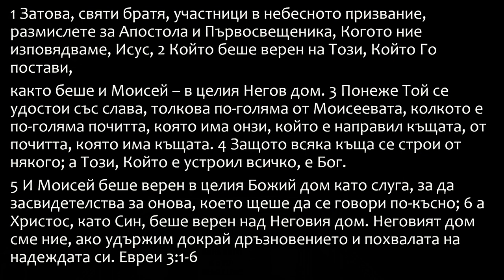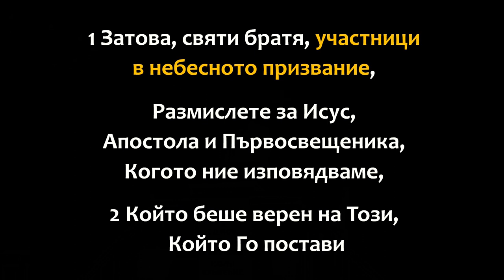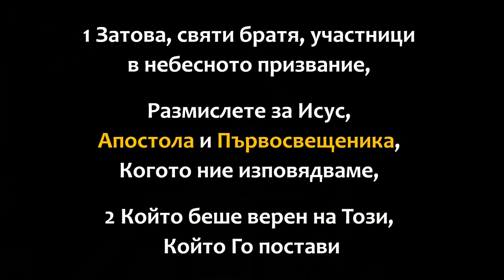10 Увереността в живота на християнина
Евреи 3:1